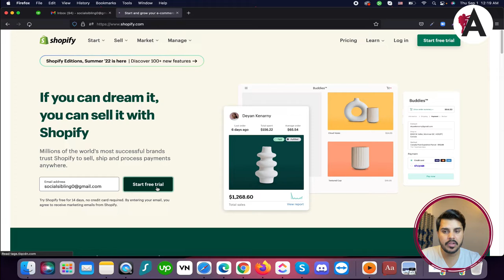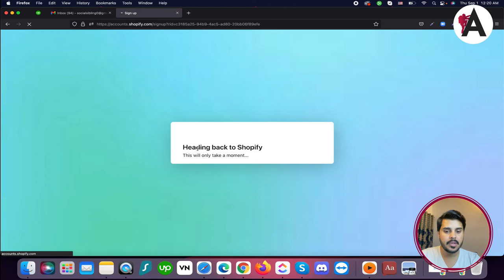How to create account on Shopify | Complete Shopify Tutorial For Beginners in URDU/HINDI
Learn how to create an account on Shopify with this comprehensive tutorial series presented in Urdu/Hindi. Whether you're new to e-commerce or looking to expand your business, these tutorials provide step-by-step instructions to guide you through the account creation process on Shopify. From signing up to customizing your store settings, unlock the potential of Shopify and start your online business journey with confidence. Dive into these tutorials and take the first step towards building your dream store today.

🟠 💬 𝗙𝗼𝗹𝗹𝗼𝘄 & 𝗖𝗵𝗮𝘁 𝘄𝗶𝘁𝗵 𝗺𝗲 :
_____________/𝗦𝘂𝗽𝗲𝗿 𝗟𝗶𝗻𝗸\_______________